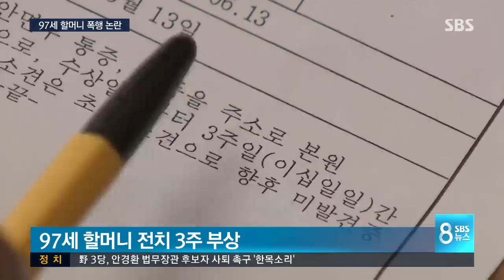[단독] 요양원에서 97살 할머니 폭행 논란 / SBS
부산의 한 요양원에서 치매를 앓고 있는 97살 할머니가 폭행을 당했다면서 그 가족들이 경찰에 수사를 의뢰했습니다. 할머니가 다친 게 이번이 처음이 아니란 겁니다.

KNN 황보람 기자가 단독 취재했습니다.